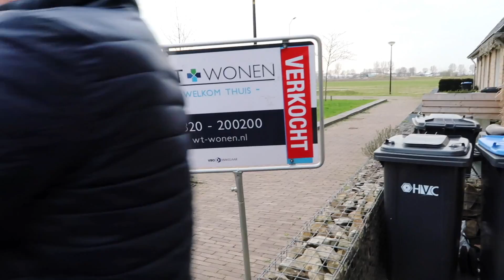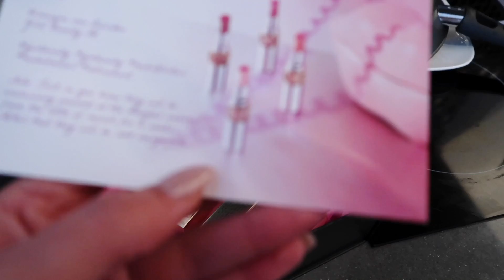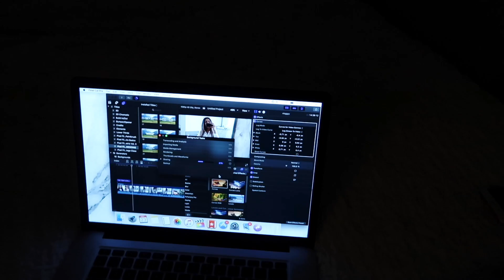HET GOEDE NIEUWS! 👏🏼 ● VLOG #420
Website van de makelaar:
Makelaar: Ramon Klaasen
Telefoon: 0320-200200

Maandag, woensdag, vrijdag en zondag een nieuwe video!

• POSTADRES •
Todaysbeauty
Postbus 2330
8203 AH LELYSTAD

• SOCIAL MEDIA •

⇢ S c h o e n e n c o l l e c t i e

Mijn naam is Manon Tilstra. Ik post regelmatig nieuwe video's over reizen, beauty/make-up, fashion, lifestyle en de laatste mode en beauty trends. Hierbij kun je denken aan dagelijkse vlogs, reis vlogs en tips, make-up tutorials, outfit video, fashion, make-up trends, fashion trends, shoplogs, en nog veel meer. Wil je altijd up-to-date blijven van mijn laatste filmpjes?